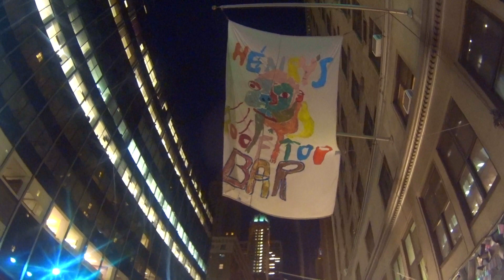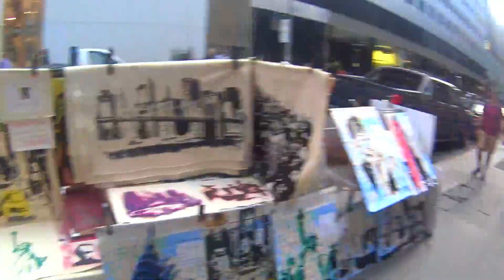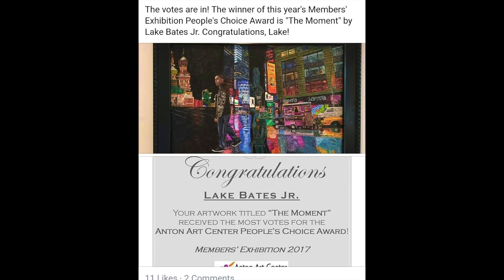Episode 2 ( The Legendary Diary of Art)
This video was filmed in New York